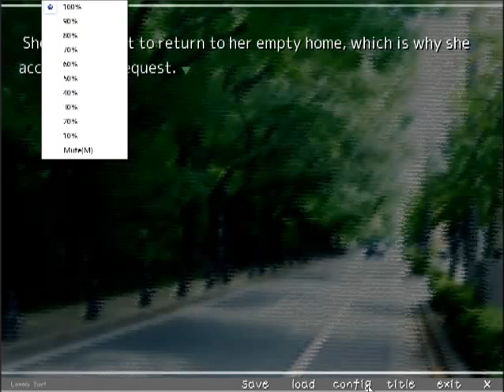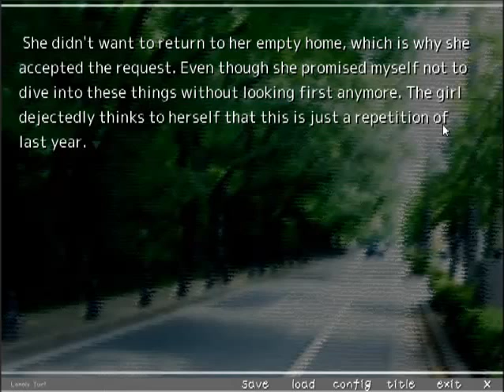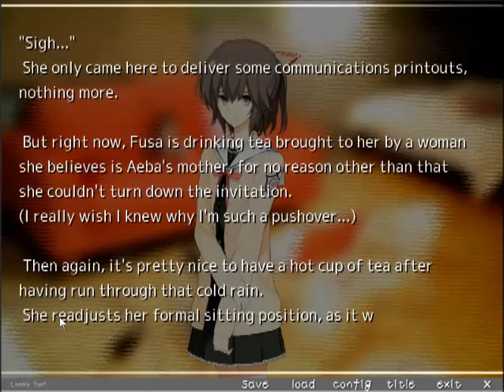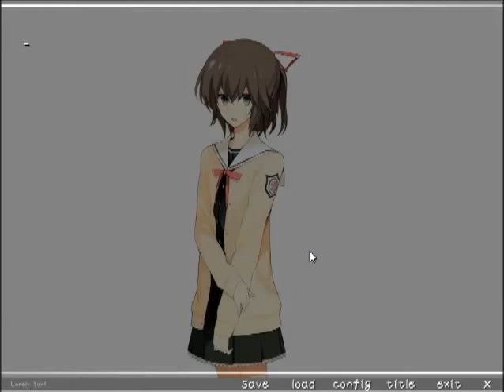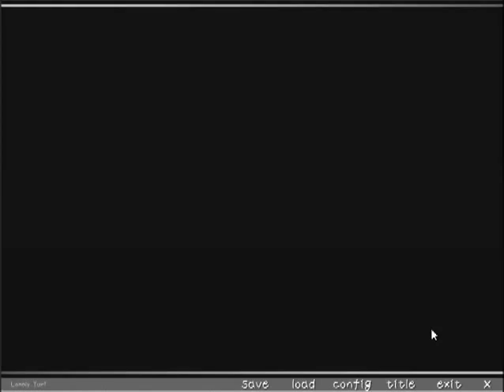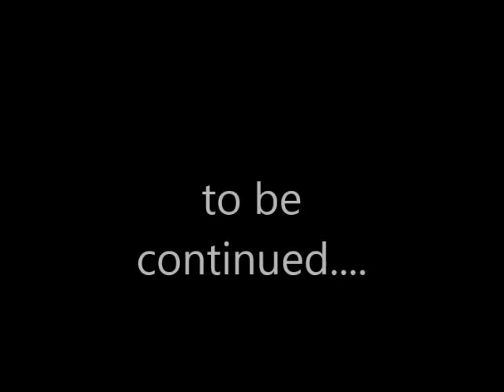Emo misaki reads| lonely yuri day 1| episode 1: sleeping yuri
novel summary:
fusa meets a mysterious girl in strangest way. witch make fusa more and more attracted to this mysterious girl. watch to know the story.